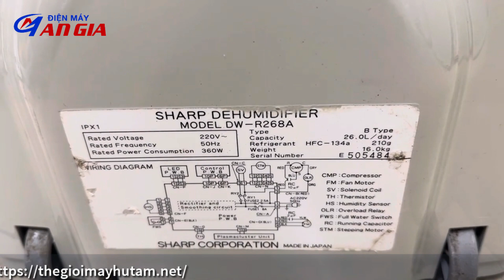Máy hút ẩm nhật bản Sharp cột 26 lít điện 220v nhật bản siêu víp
Điện máy An Gia giới thiệu cho mọi người một chiếc máy hút ẩm Sharp cột 26 lít điện 220v. hàng siêu tuyển. Dùng phòng 80m2 đổ lại. TÍnh năng hút ẩm sấy quần áo hiệu quả.